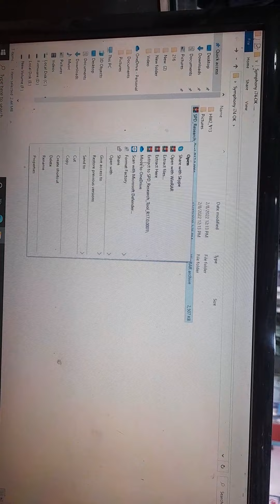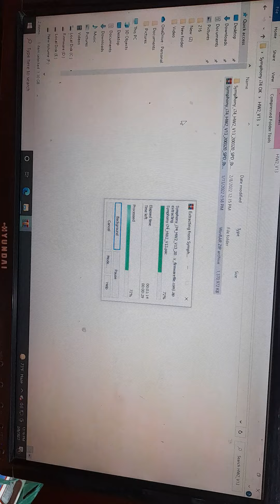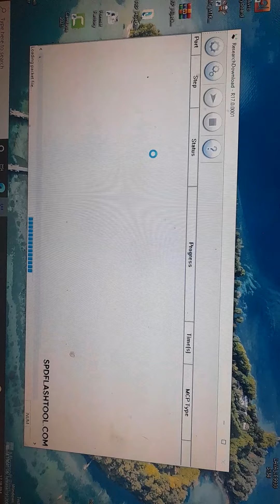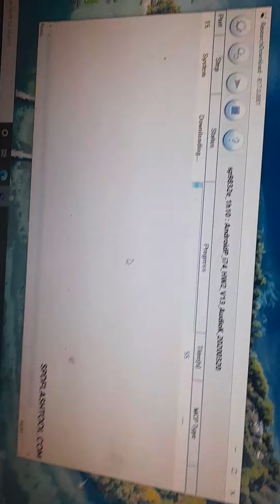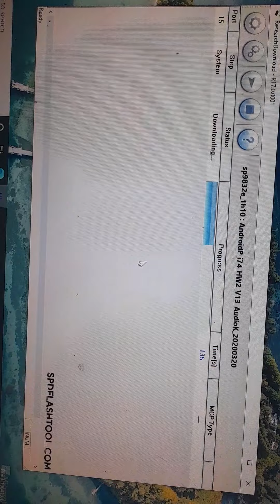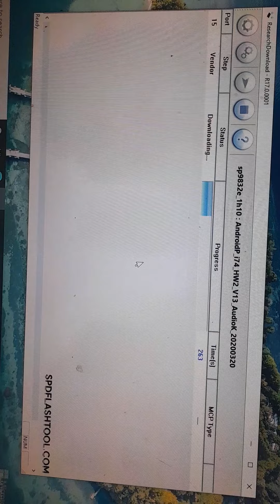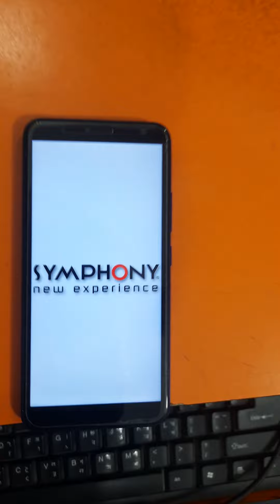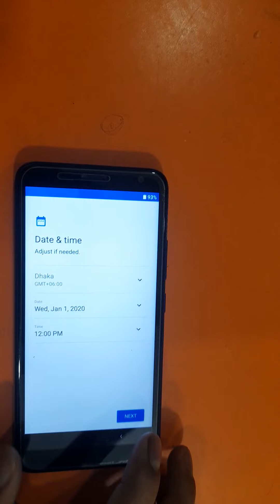Symphony i74 hang Logo Dead Boot Repair Frp Unlock 100% OK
Symphony i74 hang logo problem 100%OK